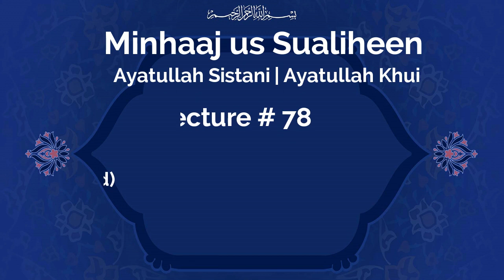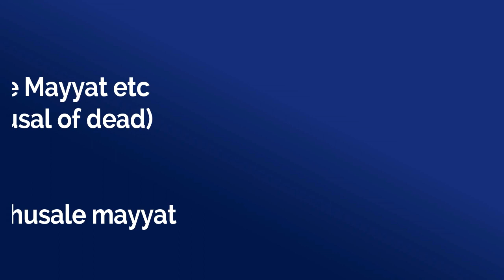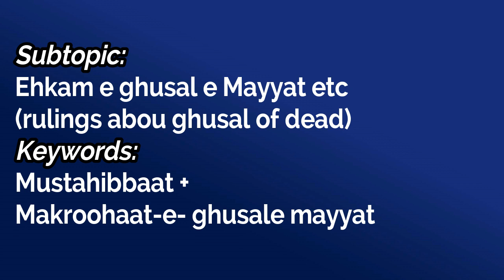Lec 78| ch2 rule: 282-283 |Topic: Ehkam e Mayyat(rulings about dead)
Speaker: Dr Nadir Sadiqi
LECTURE : 78
Topic: Ehkam e Mayyat(rulings about dead)
Subtopic:
Ehkam e ghusal e Mayyat etc(rulings abou ghusal of dead)